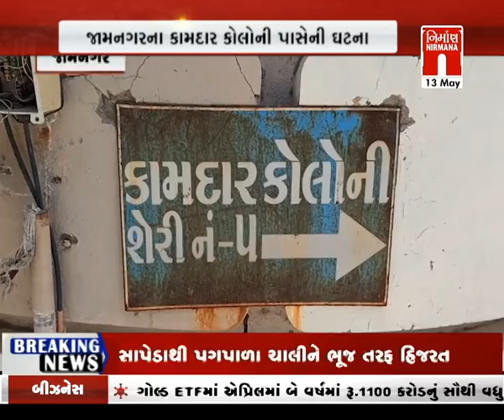Jamangar માં ફાયર વિભાગની ટીમે રૂમનો દરવાજો બંધ થતા બે બાળકોને બચાવ્યા । Nirmananews